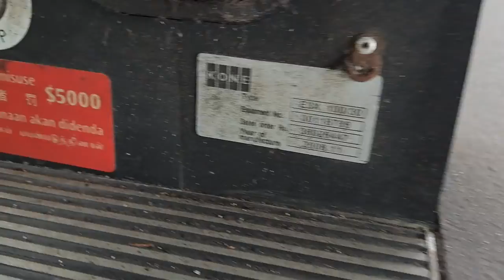KONE ECO3000 Escalators - Nicoll Highway MRT Station, SG (Exit A)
Apart from Toshiba elevators, the Circle Line (CCL) of the Singapore Mass Rapid Transit (MRT) is also installed with KONE ECO3000 escalators. These escalators are more robust and heavy duty compared to the standard ECO3000 type; that's because they are the heavy duty type (E3X) designed for public transit and high traffic applications. One feature that I like about the CCL escalators is the big sheaves on the handrail arcs, probably custom.

These escalators are located in Exit A of the station. Two escalators go between the street and ticket concourse level, while only one unit goes up to the footbridge that links the station with The Concourse and Java Road.

Generally escalators in MRT stations that are slightly exposed to open air areas such as exits and elevated stations have stainless steel balustrades while those that are fully enclosed in underground stations have glass balustrades.

• Brand: KONE
• Manufacturer: KONE Elevator (China) Co. Ltd.
• Installed by: KONE Singapore Pte. Ltd.
• Runs from-to (floor):
- 1st escalator: B1 to 1 and vice versa
- 2nd escalator: 1 to 2
• Year installed: 2009
• Model: ECO3000 (E3X)
• Layout: Standalone
• Balustrade type:
- 1st escalator: Glass
- 2nd escalator: Stainless steel
• History: Original

Location: Nicoll Highway MRT Station
City/country: Singapore (SG)
Type of building: Metro station